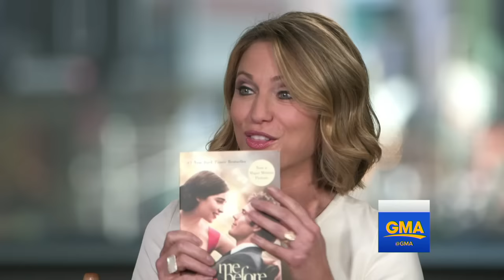Emilia Clarke, Sam Claflin Talk 'Me Before You'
Sam Claflin and Emilia Clarke Talk 'Me Before You' | ABC News' Amy Robach talks with the actors and with JoJo Moyes, author of the international bestselling novel upon which the new film is based.